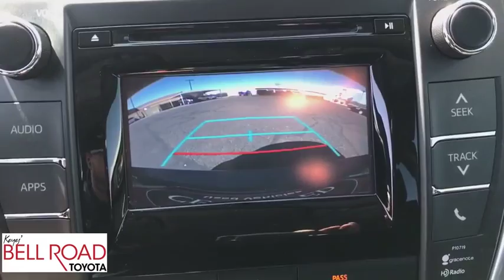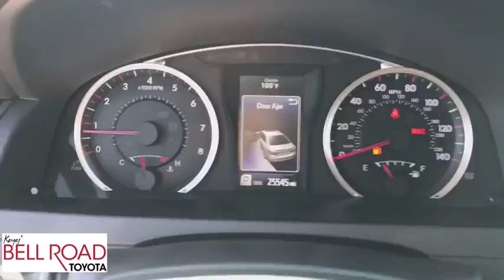2015 Toyota Camry Phoenix, Glendale, Peoria, Sun City, Surprise, AZ 381875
Gray Used 2015 Toyota Camry available in Phoenix, Arizona at Bell Road Toyota. Servicing the Glendale, Peoria, Sun City, and Surprise, AZ area.

Look at this 2015 Toyota Camry . Its Automatic transmission and Regular Unleaded I-4 2.5 L/152 engine will keep you going. This Toyota Camry has the following options: Window Grid Antenna, Variable Intermittent Wipers, Valet Function, Trunk Rear Cargo Access, Trip Computer, Strut Rear Suspension w/Coil Springs, Strut Front Suspension w/Coil Springs, Steel Spare Wheel, Sliding Front Center Armrest and Rear Center Armrest, and Side Impact Beams. Stop by and visit us at Bell Road Toyota, 2020 West Bell Road, Phoenix, AZ 85023.